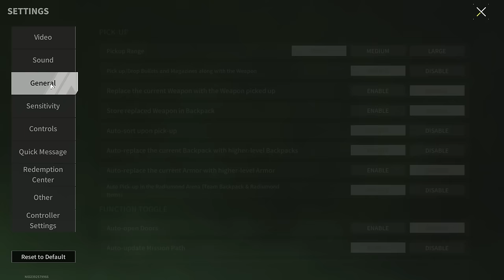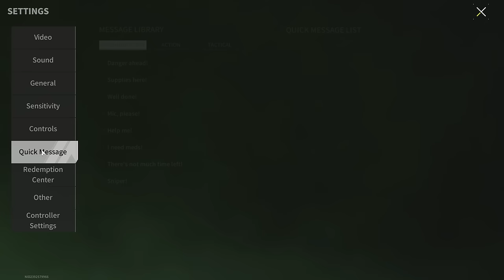BE CAREFUL! Your Ally Will Quickly Become Your Enemy - Lost Light